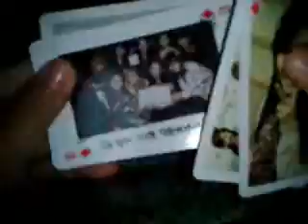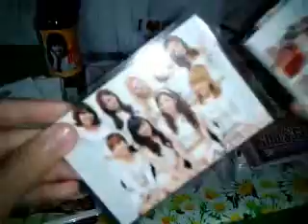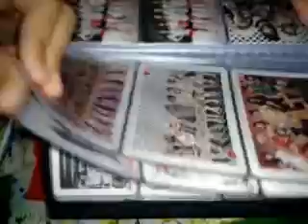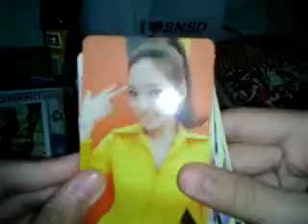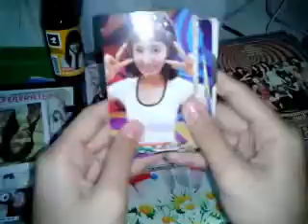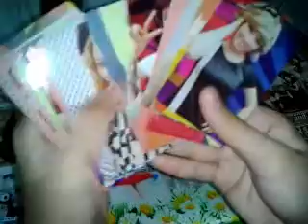My SNSD Card Collection #1 (Photocard, Cards)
OPEN ME! (:

This is my SNSD Card Collection... Hope you like it! (: I didn't show all of the the cards but I will do more cards collection video, so please enjoy! ^^

*The music is a mixture of
SNSD 3rd Album The Boys.